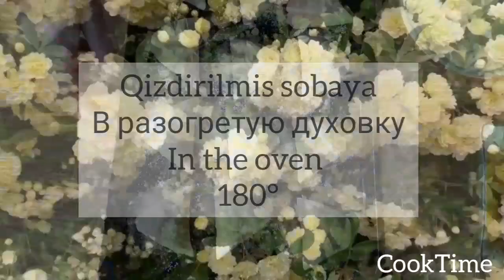Kətə resepti (Azərbaycan mətbəxi) | Кята (Азербайджанская кухня)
Əziz dostlar, sobalar fərglidir, öz sobanıza görə hərəkət edin.

 Дорогие друзья, духовки разные, ориентируйтесь своей.

Stekan 250 ml.

Ərzaqlar:
3 st. un
1 çim. duz
250 qr. yağ (dondurucudan)
1 p. qabartma tozu
0,7 st. qatiq
1 y. q. konyak (araqda olar, yumşaldır)
1 ed. yumurta

İçliyi:
1 st. un
1/3 c. q. sarı kök
1/3 c. q. vanilin
2 y. q. ərinmiş yağ
1,5 st. şəkər

Üzərinə:
1 yumurta sarısı
1 c. q. bitki yağı

Sobaya 180° qazarana kimi

Продукты:
3 ст. муки
1 щеп. соли
250 гр. масла (из морозилки)
1 пачка разрых.
0,7 ст. кефира
1 ст. л. коньяка
1 яйцо

Начинка:
1 ст. муки
1/3 ч. л. куркумы
1/3 ч. л. ванилин
2 ст. л. топ. масла
1,5 ст. сах. песка

На смазку:
1 желток яйца
1 ч. л. раст. малса

В духовку на 180° до золот. цвета